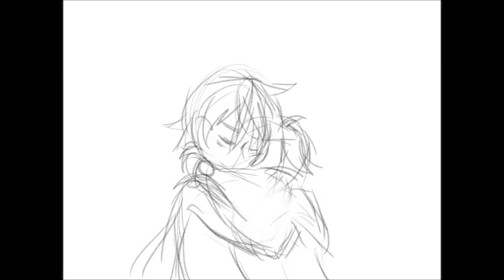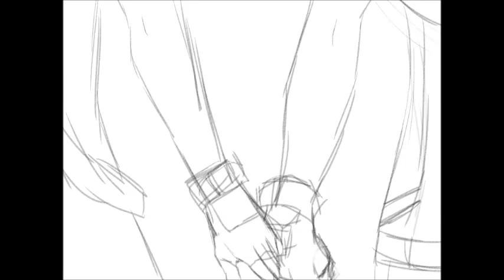【KAITOV3・鏡音レンApp.】crystal mic【English Cover+ PV WIP】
Credits in the video. Yea, it's some KaiLen stuff going on here. The modules are Originator (Kaito) and Eraser (Len) featured in PDF2nd for "Erase or Zero."
I've been down and I couldn't sketch up more scenes... Sorry.